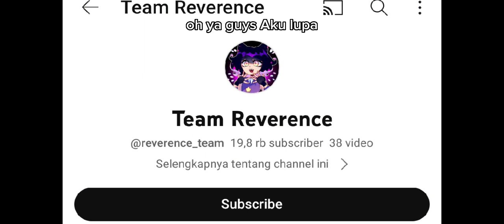Customs And Coffee [[ MOD ]] VS Gacha Want 2 [[ MOD ]] Mods Masa Depan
Bye 👋